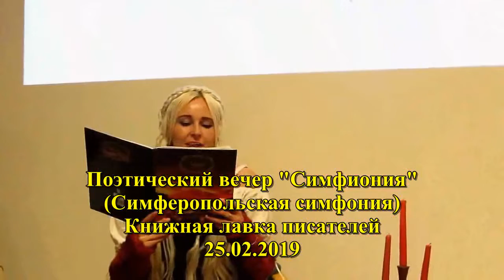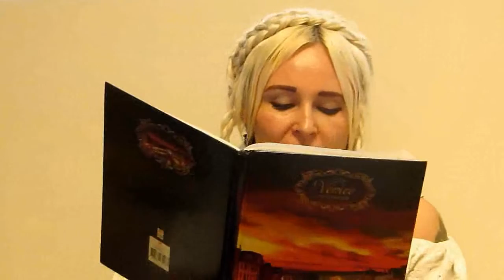Даниэль Бронтэ 1.Храм сердца 2.Ивы 3.Цветок 4.О шёпоте моря 5.Я останусь... Симферополь.25.02.2019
Поэтический вечер "Симфиония" (Симферопольская симфония). Симферополь. Книжная лавка писателей (руководитель Ольга Леонова) 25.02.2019
Автор композиции вечера Марина Матвеева. Участники - Даниэль Бронтэ, Анфиса Третьякова, Ольга Анохина.

Даниэль Бронтэ
0:07 Храм сердца (Как много есть прекрасных городов...)
0:57  Cтояли печально поникшие ивы...
1:28 Цветок
2:29 О шёпоте моря мечтать беспрерывно...
2:54  Я останусь с тобой в полумраке...

Видео – Лев Авсиян
Video – Lev Avsiyan